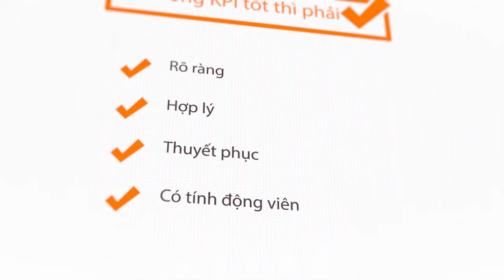[Intro] Phát triển con người dưới góc nhìn nhân sự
Nhiều nhà quản trị cho rằng nhân lực đóng vai trò quan trọng đến sự thành công lâu dài của một tổ chức nên việc lập kế hoạch “Phát triển con người” là một trong những điều cơ bản nhất vì nhờ công tác này mà các nhà quản trị lựa chọn cho mình một đội ngũ lao động phù hợp với nhu cầu công việc, thỏa mãn các mục tiêu của doanh nghiệp cũng như lợi ích cá nhân của người lao động. Với khóa học: “Phát triển con người dưới góc nhìn của nhân sự” của Giảng viên Lê Ngọc Trâm sẽ cung cấp cho bạn: •Các phương pháp xây dựng lộ trình phát triển nhân lực. •Các bước để đặt con người vào đúng vị trí. •Yếu tố phát triển cá nhân nòng cốt. •Những phương pháp ghi nhận nhằm thúc đẩy và khen thưởng. •Những tiêu chí đánh giá sự phát triển của nhân lực. •Kế hoạch đào tạo và phát triển nhân viên. •Ứng dụng tháp nhu cầu Maslow vào mô hình phát triển nhân sự.